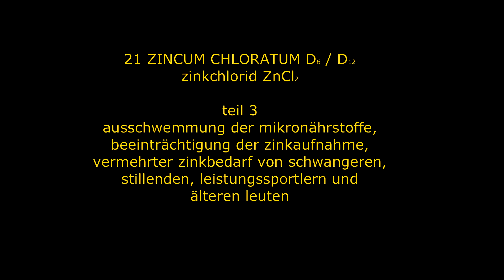schüssler-salze in versen -21 zincum chloratum (teil 3) - matta lena / stefan christinger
21 ZINCUM CHLORATUM D6/D12 (teil 3/4)
biochemische mineralstoffe nach dr. med. schüssler in versen von matta lena - musikalische rezitation: matta lena - text / stefan christinger – tenorsaxophon